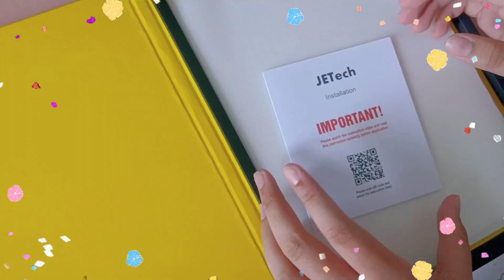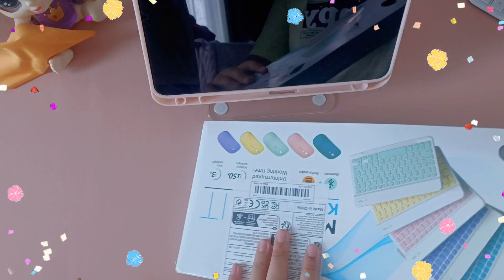My late Birthday Present!!!! ♥♥♥ Apple Ipad Air 5 Starlight and Accessories Unboxing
Video App : Meitu
Music : From Meitu App "i can talk to you all day long"

Apple Ipad Air 5 Starlight and Accessories Unboxing